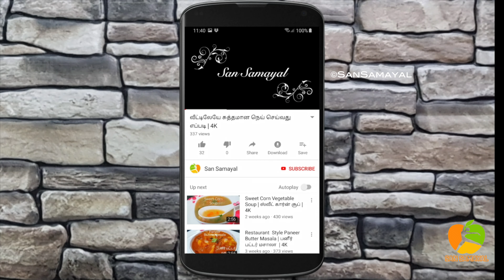ரோட்டுக்கடை ஸ்பெஷல் சட்னியின் ரகசியம் தெரியுமா? | Roadside Secret Chutney Recipe | Tiffen Sidedish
Hello viewers
  In this video I have shared Roadside Style Different Chutney Recipe..
This chutney tastes unique and different. Do check the ingredients and steps below.

Ingredients
Onion 2
Tomato 2
Tamarind small size
Mint 1 cup
Coriander 1 cup
Coconut 2 to 3 tbsp
Salt

Steps

In a pan add oil. Once it is hot add urad Dal and chana Dal
Saute till it turns golden brown colour.
Add Garlic pods,dry red chilli and saute.
Add onions and saute for 2 min.
Add tomato and saute again. Add salt as per taste.
Saute everything for 2 min.
Add mint and coriander and saute for less than 1 min.
Finally add coconut and turn off the flame.
Allow it to cool down and then grind it in mixie.
Now for seasoning add oil, mustard and dry red chilli. Add into Chutney.
Chutney us ready now. Best combo for Idli and dosa.
Hope you enjoyed the recipe 😊